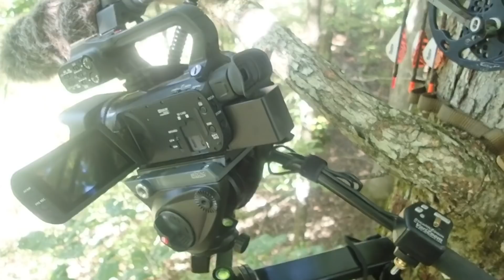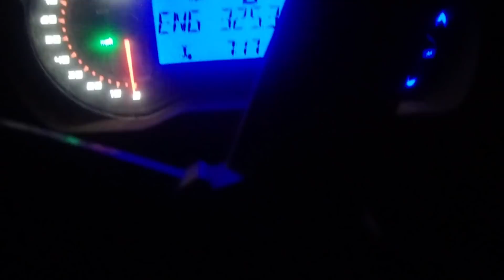1ST WHITETAIL DEER HUNT 2020🦌🦌🦌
Time to go deer hunting